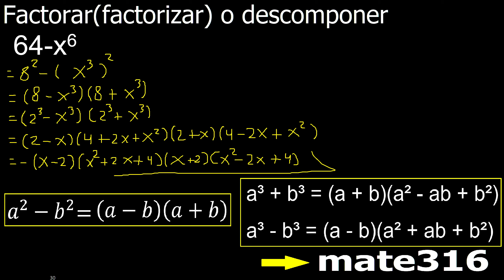64-x6 factorar descomponer factorizar polinomios varios metodos